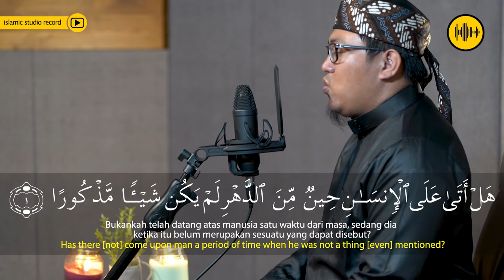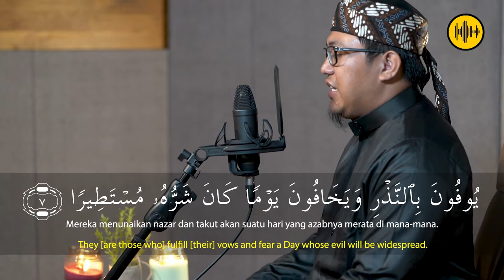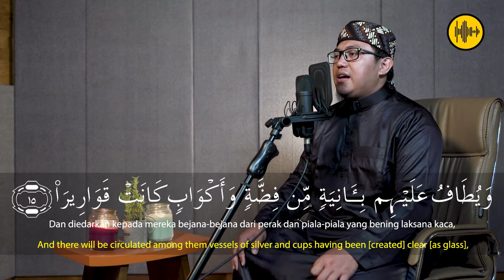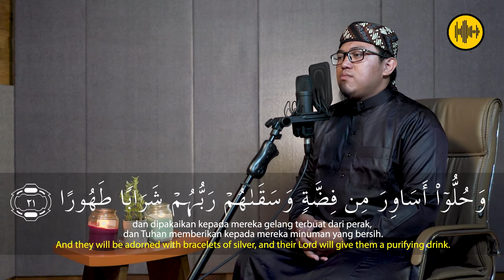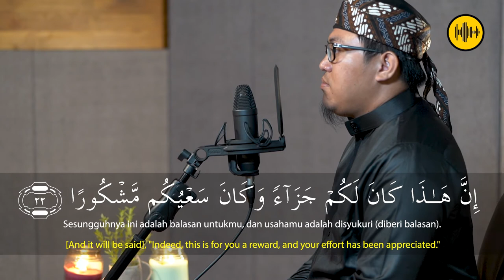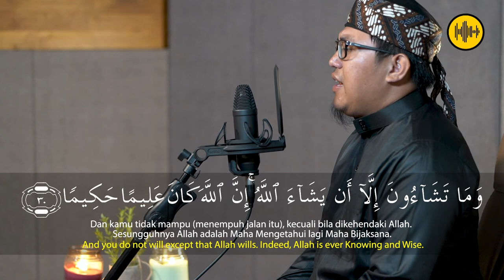AL INSAN UST.ABDUL AZIZ MA’ARIF || AUDIOPHILE HQ